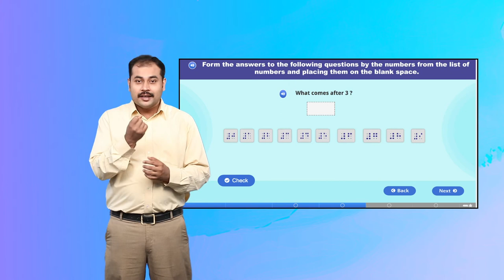Learn Braille Activity 8 Slide 4